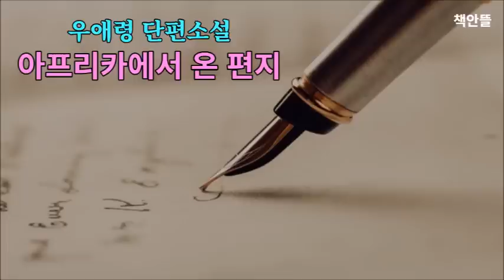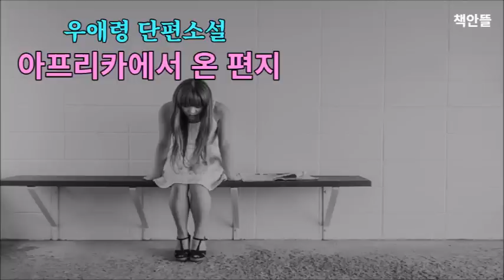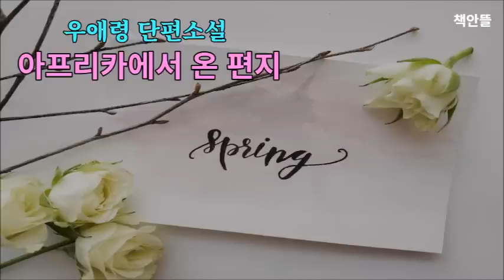남편의 사랑과 관심을 받지 못해 이혼을 선택하는 여자, 남편이 사고쳐도 참고 사는 여자 | 우애령 단편소설 [아프리카에서 온 편지]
나는 편지를 접으며 아프리카에 사는 코끼리며 사자며 기린들의 모습을 상상했다.
동물원의 우리 안을 절망적으로 맴돌지 않고 거침없이 광활한 땅을 뛰고 있는 무리들의 모습을...
                                -본문 중에서

작품명 : [아프리카에서 온 편지]
지은이 : 우애령
펴낸곳 : 하늘재

우애령 작가님은?
1945년 서울에서 태어나 이화여고와 이화여대 독문과를 졸업하였고, 1995년 연세대에서 사회사업 박사학위(부전공 심리학)를 받았다. 1973년 미국으로 가 미국간호사 자격증을 받고 미시간주 메디컬센터 암병동에서 근무하였다. 이후 미시간주 가정법원 상담실과 해외입양아동부 상담실, 양로원에서 일하면서 사회사업 석사학위를 받았다. 가정법률상담소에서 부부갈등 워크샵을 운영했고 다양한 분야에서 현실요법 전문가로 활동하고 있다. 1993년 문화일보 춘계문예에서 단편소설 ‘오스모에 관하여’로 등단했고 1994년 여성동아 장편소설 공모에 장편 ‘갇혀 있는 뜰’이 당선되었다. 2002년 ‘당진 김씨’로 이화문학상을 수상하면서 본격적으로 소설가의 길에 들어섰다. 주요 작품으로는 장편소설 ‘행방’, 창작집 ‘당진 김씨’, 그림이 있는 소설집 ‘숲으로 가는 사람들’, 에세이집 ‘사랑의 선택’ ‘자유의 선택’ ‘결혼은 결혼이다’와 역서 ‘결혼의 기술’ ‘결혼의 비밀’ ‘행복의 심리’(공역)가 있다.

본 콘텐츠는 출판사의 허가를 받고 제작하였습니다.
낭독을 허락해 주신 작가님과 출판사에 감사드립니다.